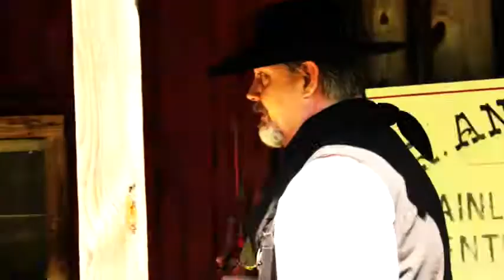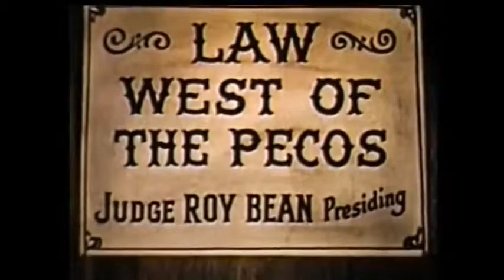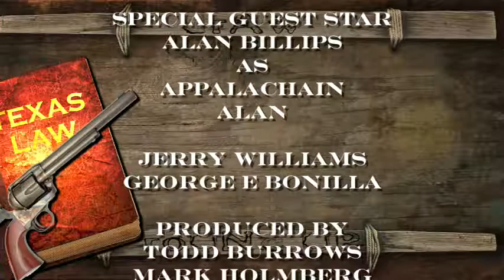Judge Roy Bean Letty Leaves Town Host Captain Hawkins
Join host Captain Jacob Hawkins (Robert Scott Johnson) as he introduces this episode of Judge Roy Bean. Letty leaves with two con men and the Judge has to save her. Shot on location at Hooten Old Town. DRAW Spaghetti Westerns and MORE is FREE in the Roku Channel Store.